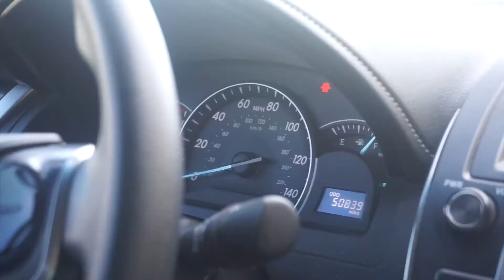Our Version Of Crack!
We Both Come Across Our New Version Of Crack & It's Good As A Mofo Lol. Enjoy The Vleezy Everyone!

Us: @darius_kierra
Darius: @dj_broughton
Kierra: @kierra_ffletcher

Darius: @Darius Broughton
Kierra: @Kierra Fletcher